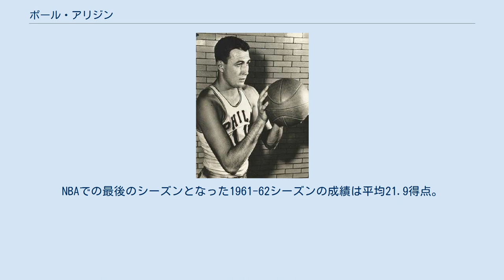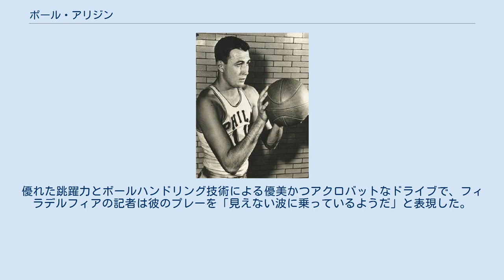ポール・アリジン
フィラデルフィア・ウォリアーズの選手
ポール・アリジン (Paul Arizin, 1928年4月9日 - 2006年12月12日) は、アメリカ合衆国の元バスケットボール選手。
ペンシルベニア州フィラデルフィア出身、ビラノバ大学卒業。
身長193cm、体重91kg、ポジションはフォワード。
ツーハンドによるセットシュートが主流だった1950年代初頭、ワンハンドでのジャンプシュートを武器に大量得点を重ねたスコアラーとして活躍し、バスケットボールの発展に大きな役割を果たした。
 1950年にプロキャリアの全てを過ごすNBAのフィラデルフィア・ウォリアーズに入団。
以後、兵役に就いた2年を除く全てのシーズンでオールスターに選ばれ、オールスターMVP1回、オールNBAチーム選出は4回、得点王には2回輝くなど名実共にリーグトップクラスの選手として初期のNBAを支えた。
1956年にはウォリアーズをNBAファイナル制覇に導いている。
1978年には殿堂入りを果たし、NBA25周年オールタイムチーム、NBA50周年記念オールタイムチームにも名を連ねた。
 ポール・ジョセフ・アリジンは1928年、ペンシルベニア州フィラデルフィアにてフランス人の父とアイルランド人の母との間で生まれた。
少年時代の彼のバスケットボールキャリアは決して平坦なものではなく、ラ・サール高校ではコーチから認められず、3年生のシーズンには2〜3試合に使われた程度ですぐに切られてしまった。
結局高校の代表チームには戻ることは出来ず、校内や教会などの独立チームでプレイし、一時期は6〜7チームに所属して一晩で2試合をこなすこともあった。
しかしこうしたチームでのプレーが、彼に幸運をもたらした。
時にダンスホールでプレーすることもあったアリジンだが、滑りやすいダンス用の床では足を着けたまま打つセットシュートは危険だったため、飛び跳ねながら空中でシュートを打つようにした。
これがアリジンにとってのジャンプシュートの発見だった。
いつの間にか彼は全てのシュートを飛び跳ねながら打つようになったという。
また天井の低いホールでの試合もあったため、彼のジャンプシュートは独特の低い軌道を描いた。
 優秀な学生でもあったアリジンは高校卒業後はペンシルベニア州のビラノバ大学に進学し、化学を専攻する傍ら、様々なバスケットリーグでプレーした（第二次世界大戦直後は大量の帰還兵の影響でアメリカ国内にはバスケットリーグが乱立していた）。
アリジンのプレーする姿を見たビラノバ大のコーチは彼をスカウトし、奨学金を得たアリジンは大学2年生の1947-48シーズンからビラノバ大学ワイルドキャッツに加わることになった。
カレッジバスケへの適応には暫く時間が掛かったが、9試合目にして初の二桁である10得点を記録。
センターとしてプレーしたアリジンはこのシーズン、平均11.1得点をあげ、チームは15勝9敗の成績を残した。
1948-49シーズンには飛躍的に成績を伸ばし、平均22.0得点をあげ、ある試合では85得点を記録した。
チームも22勝3敗と好調のシーズンを過ごし、NCAAトーナメントに進出。
この年の優勝チームであるケンタッキー大学の前に敗退するも、アリジンはカレッジスター選手のアレックス・グローザとのマッチアップで30得点を記録した。
また敗者復活戦ではやはりカレッジスターのトニー・ラヴェルを8得点に抑え、自身は22得点をあげている。
最終学年の1949-50シーズンは平均25.3得点を記録（シーズン通算735得点は当時歴代2位の記録）してオールアメリカンに選ばれると共に、Sporting News選出の年間最優秀選手を受賞。
ビラノバ大は彼の背番号『11』を永久欠番に指定。
また学業でも優秀な成績を収めた。
 アリジンは1950年のNBAドラフトで地元フィラデルフィアに本拠地を置くフィラデルフィア・ウォリアーズから地域指名（地元出身者をドラフト指名できる制度）を受けてNBA入りを果たした。
ウォリアーズが新人のアリジンと契約した年9,000ドルは当時としては破格の好条件だった。
NBAの前身であるBAAの初代チャンピオンチーム（1947年）でもあるウォリアーズだが、アリジンが入団する前年は26勝42敗まで成績が落ち込んでいた。
しかし新人ア...